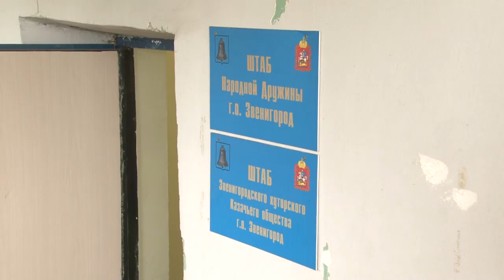Добровольная народная дружина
Добровольная народная дружина Звенигорода – надежная поддержка полиции.